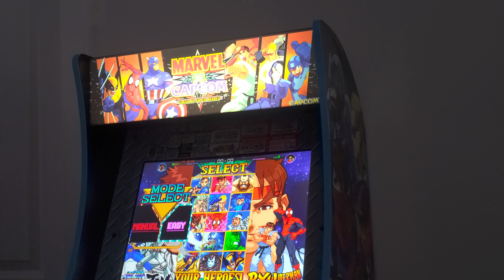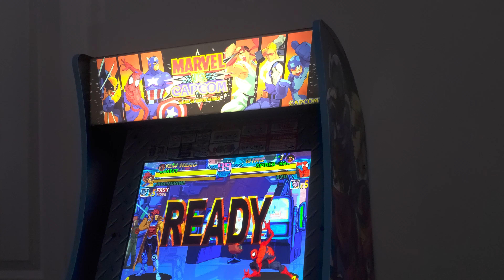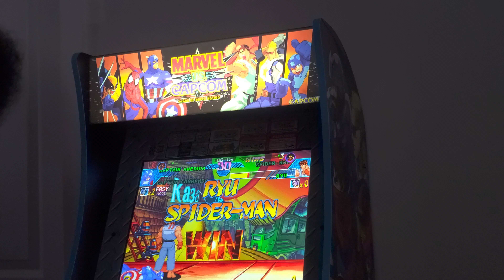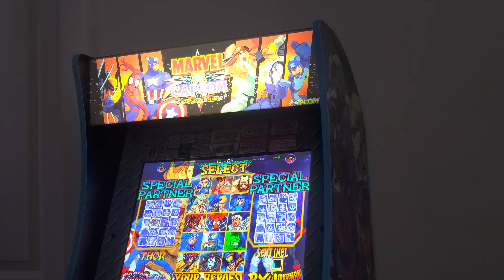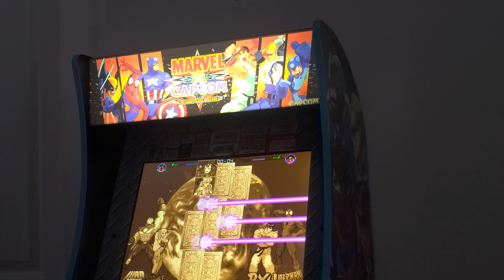Arcade1up - Marvel Vs Capcom (Online Fights Ep.1)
Playing various random people in mvc online